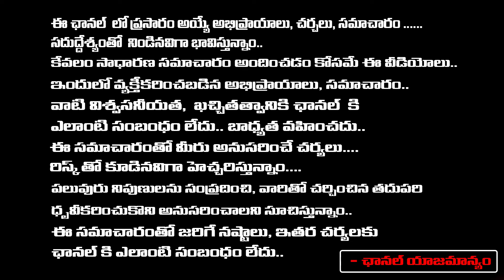Allu Arjun Apologies To Pawan Kalyan | RED TV Talkies